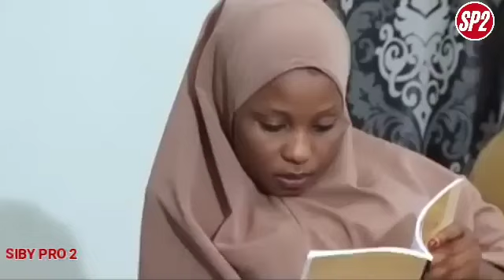Naata yexu lenki kiiye Episode 1 traduit Hausa en Soninké with english Subtitle